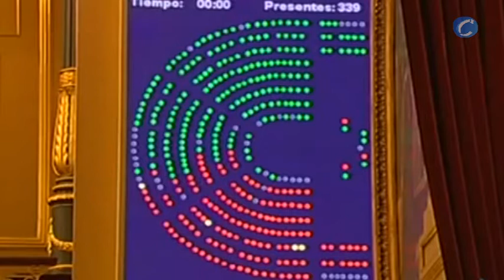El Congreso aprueba el ajuste con el apoyo de CiU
Redacción, 11 de enero (CERESTV.info)

El ajuste de Rajoy ha sido aprobado en el Congreso por 197 votos a favor, 138 en contra y 4 abstenciones. El decreto ha contado con el apoyo de CiU.